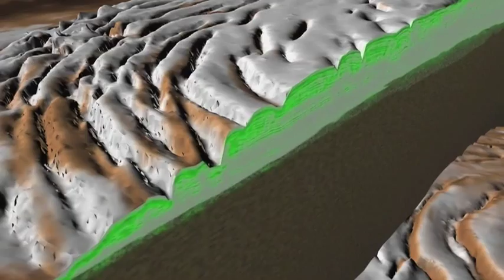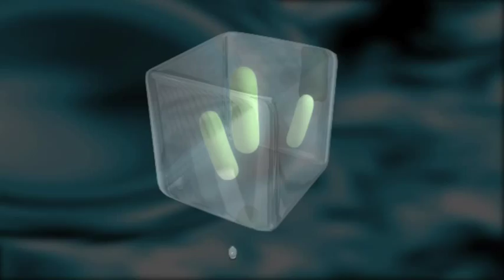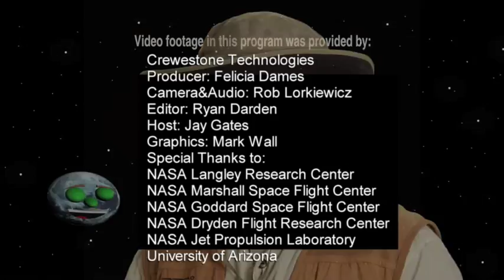Our World: Life on Other Worlds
Explore the possibility of finding life on other planets. See how NASA's search for water on Mars proved successful with the Phoenix Lander. Find out about extremophiles and what makes a habitable zone for life as we know it.